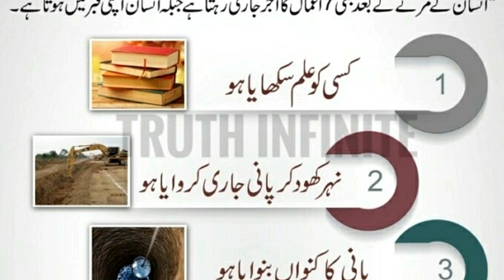Aaj Ki Achi Bat | Qabar main kam anane wale 7 Amal | Hazrat Muhammad (SAW) Ka Farman | Zubair Voice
Aaj Ki Achi Bat | Qabar  main kam anane wale  7 Amal| Hazrat Muhammad (SAW) Ka Farman

Stay Blessed And Connected. JazaKAllah  / Aj Ki Achi baat / Zubair Voice